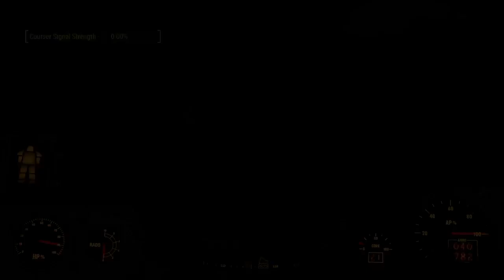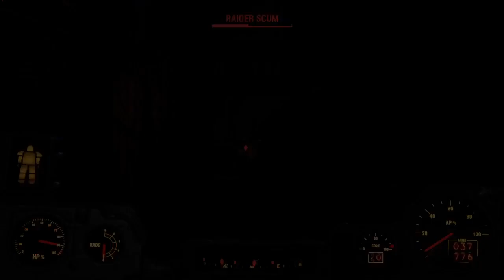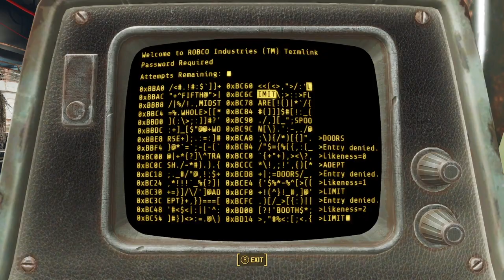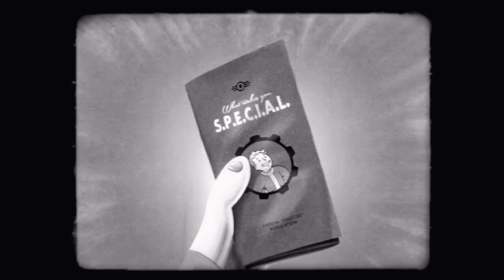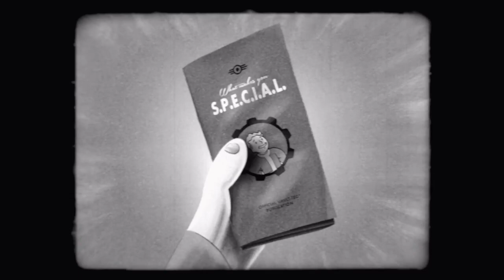Fallout 4 🤘😏🤘 4/25/2023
fallout 4, minutemen, shaun, the institute , nick valentine, FINDING SYNTH COURSER -- Watch live